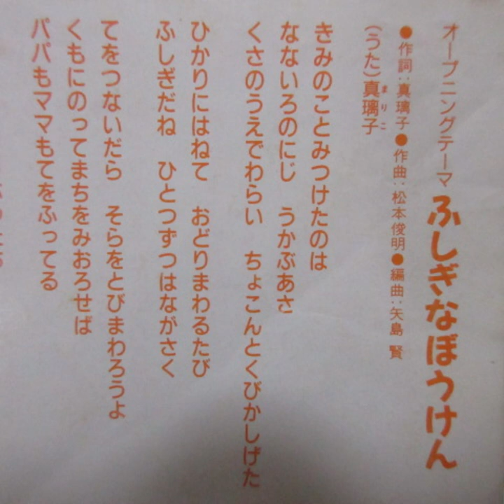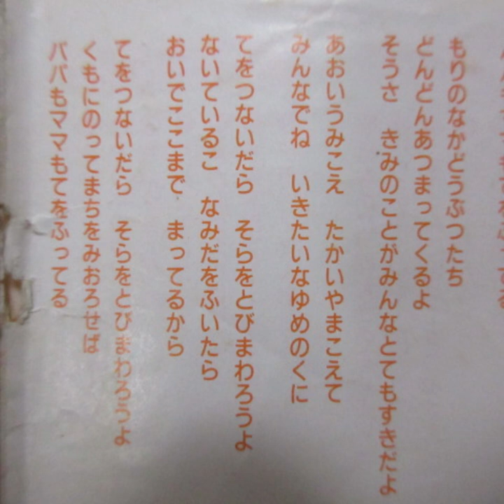ひらけ！ポンキッキ ふしぎなぼうけん 歌：真璃子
『ひらけ！ポンキッキ』の平成最初のオープニングテーマ「ふしぎなぼうけん」です。

作詞：真璃子、作曲：松本俊明、編曲：矢島賢

カセット「フジテレビ幼児教育番組『ひらけ！ポンキッキ』大全集（ポニーキャニオン）」から